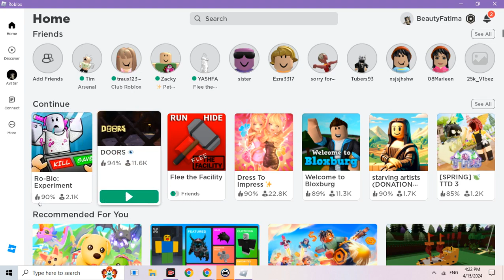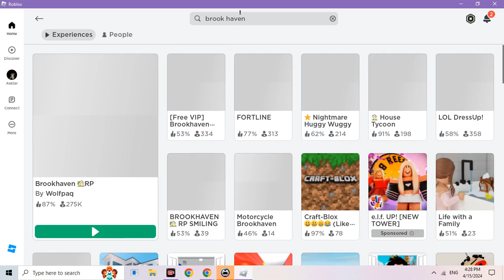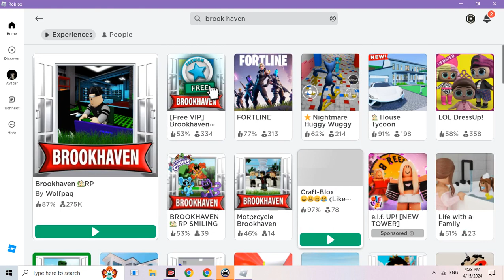Making experiments in roblox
Hello everyone today i will be playing games which inxlue making ezpirements after that i join brookhaven for a short little roleplay,